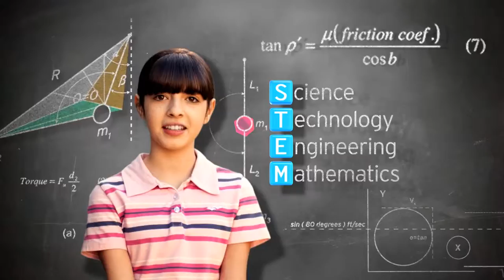STEMZone 2014 Northern Trust Open Thursday Group 01